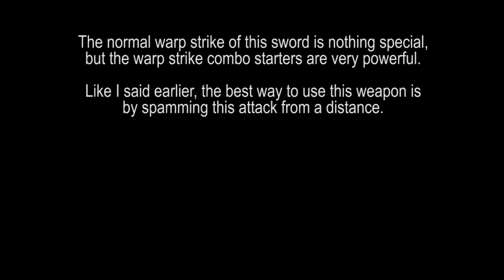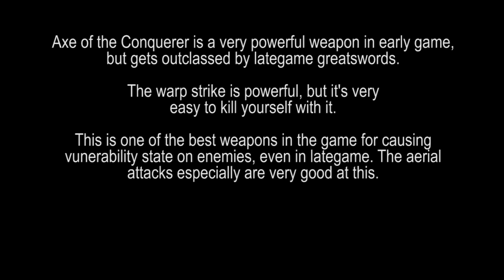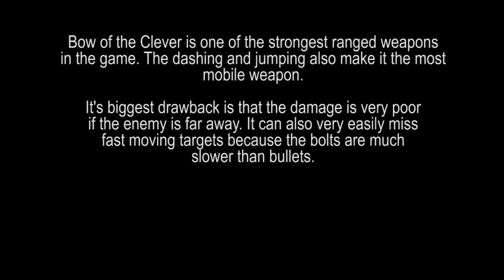FFXV Royal Arm movesets - The Royal Arms of Leide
Spoilers in the description.

Here are the locations of all Royal Arms in Leide.
Sword of the Wise: The first Royal Arm you get in the main story (Chapter 2). The tomb is located in northern Leide and is above ground.

Axe of the Conquerer: The second Royal Arm in the main story. It is also gained in chapter 2. The tomb is underground at the end of Keycatrich Trench dungeon, northern Leide.

Bow of the Clever: Optional Royal Arm. Found in Balouve Mines, southern Leide.